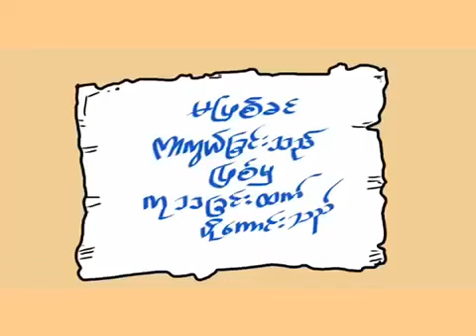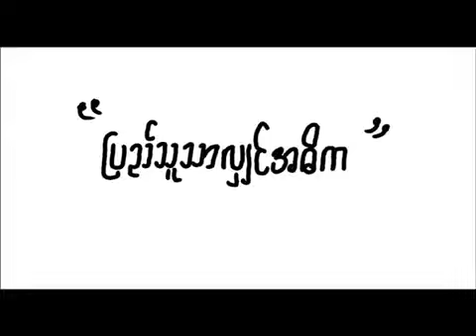Community Strength to Prevent COVID-19